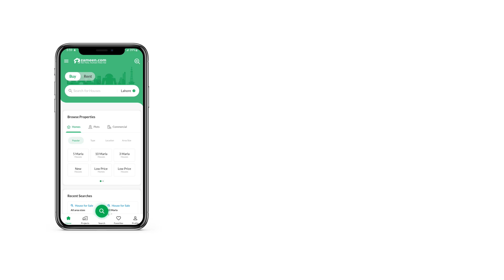1 KANAL RESIDENTIAL PLOT FOR SALE IN FDA CITY FAISALABAD